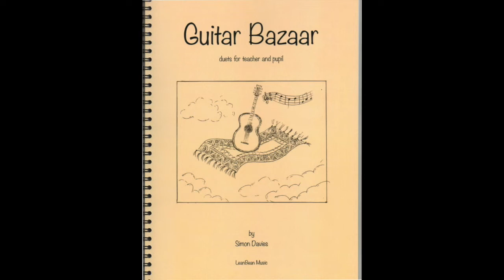Guitar Bazaar - Turkish Delight